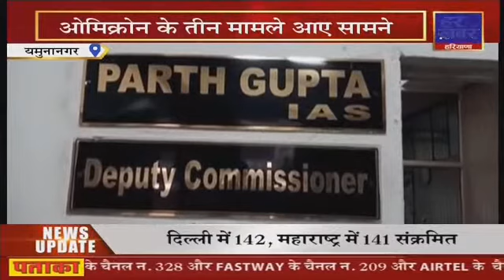GT Road@5 PM | 27 Dec 2021 | Har Khabar Haryana